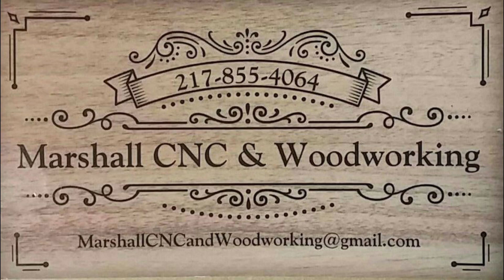Halftone - Elvis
Elvis Halftone is 20" x 21 1/2" black paint with distress and rub-thru.  Video speed is x 10 time lapse and took 1 hour 40 minutes with 90 degree vbit.  Machine is Probotix Meteor and program used was Jason Dorie's Halftoner